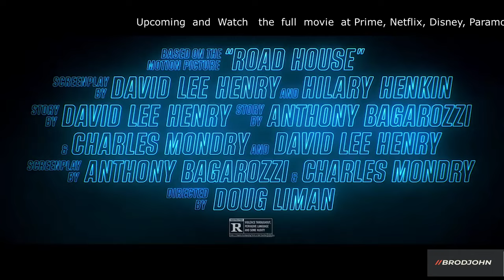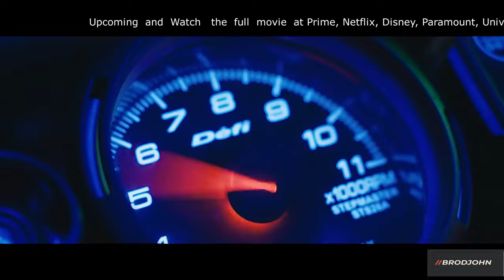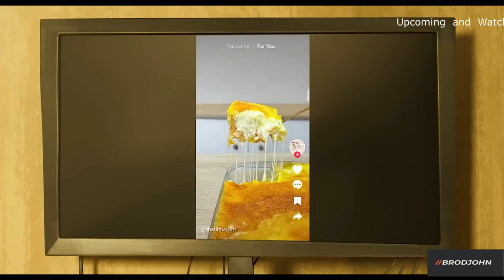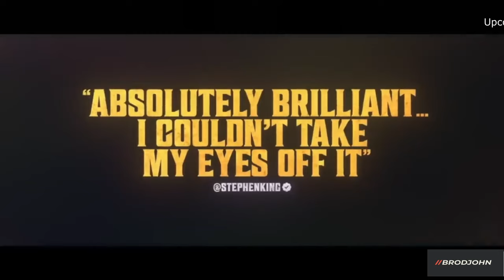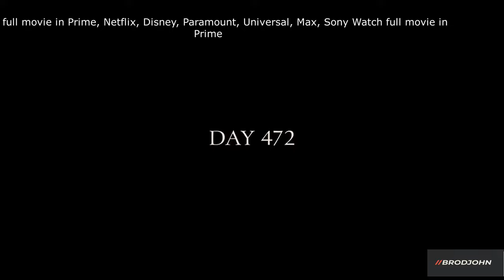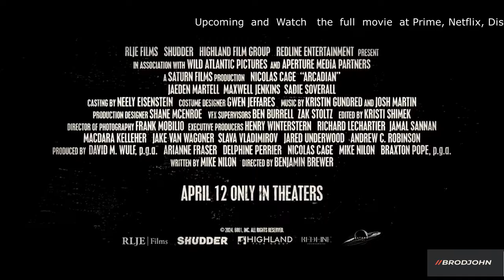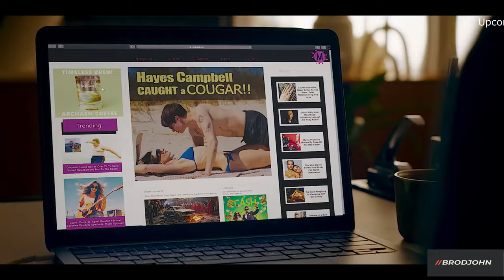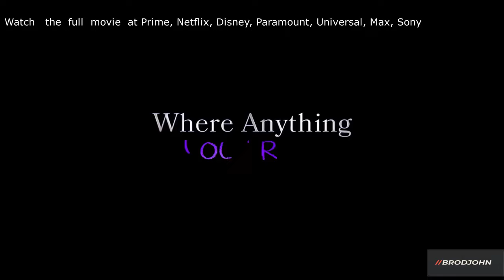2024 Movies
Upcoming Movie previews of 2024
The Crow
Abigail
Road House
Monkey Man
Despicable Me4
Ghostbuster Frozen Empire
Spaceman
Sting
Mickey’s Mouse Trap
Atlas
Wicked
A Million Days
Poolman
Godzilla/KingKong
The Garfield movie
Arcadian
Furiosa a Mad Max Saga
Late Night with the Devil
On Fire
Rebel Moon The Scargiver 2
Damsel
The Fall Guy
Star Wars The Acolyte
The Wild Robot
Borderlands
The Ghost Camp
A Quiet Place Day one
Twisters
Inside Out 2
The Idea of You
Deadpool 3 and Wolverine